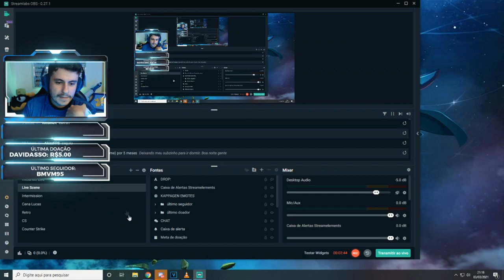Dofus - Xelor 80 à 200 KOLIZEUM - EP. 2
Ep.2 da saga de rush koli 1x1

Cola no site Roxo, lives todos os dias a partir das 21h, nos vemos por lá!

E se você quiser apoiar nossos projetos, acesse nosso site para pré-venda da camiseta e pelúcia do Cubinho! s2

Vaaaaaleu